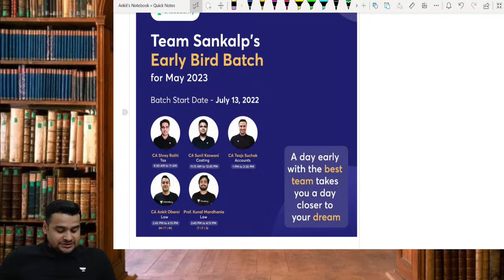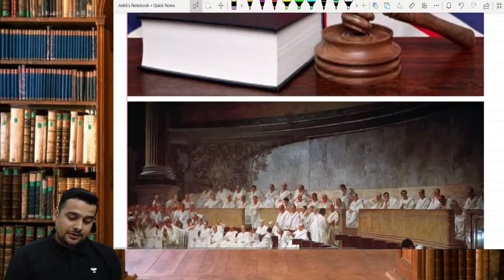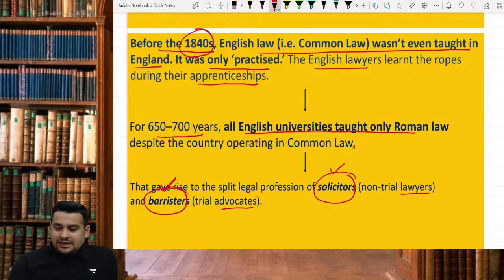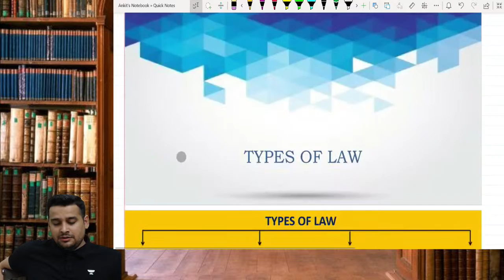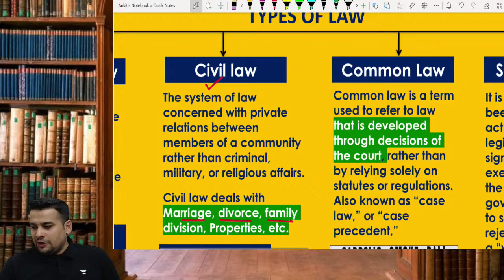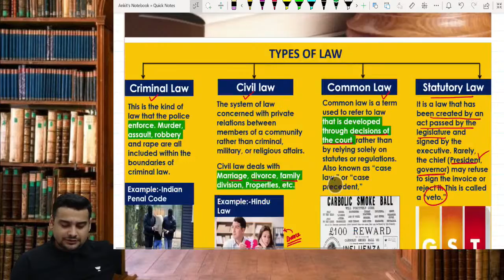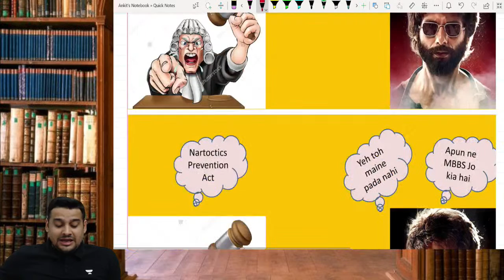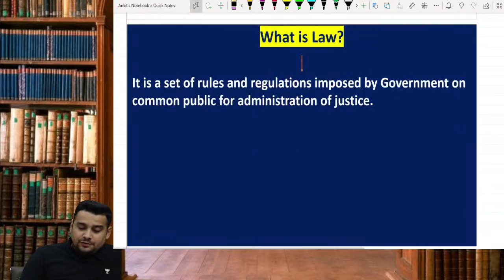Early Bird Group 1 Batch | L1 | Basics of Law | Ankit Oberoi | CA Intermediate Group 1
In this session, Educator Ankit Oberoi will be discussing Basics of Law for Early Bird Group 1 Batch

Call Ankit Oberoi's team on 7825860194 and take your CA Preparations to the next level.

➤ About the Educator:  Ankit Oberoi is a Chartered Accountant, an author, and a motivational speaker. Sir has mentored more than 1 lac students of CA Final, Intermediate, and Foundation

You can enroll to Unacademy Subscription and get the following benefits:
1. Learn from your favourite teacher
2. Dedicated DOUBT sessions
3. One Subscription, Unlimited Access to Live Online Classes and Videos
4. Real-time interaction with best-in-class teachers
5. You can ask doubts in live online classes
6. Limited students in each Class
7. Download the videos & watch them offline